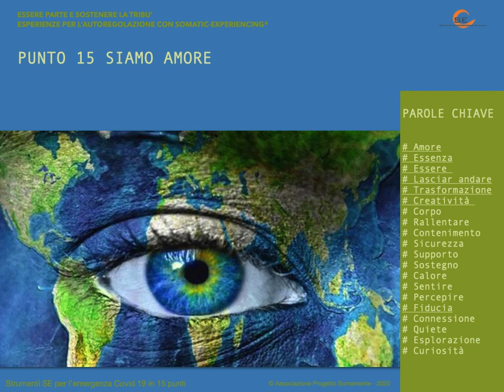Punto 15 - Siamo Amore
Prima di ascoltare l'audio ti consigliamo di leggere il pdf relativo scaricandolo da qui